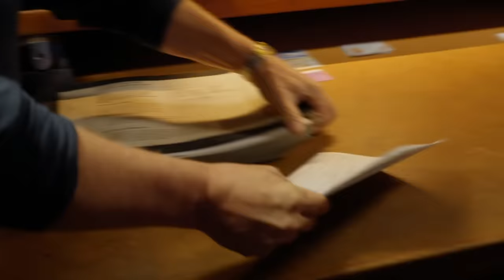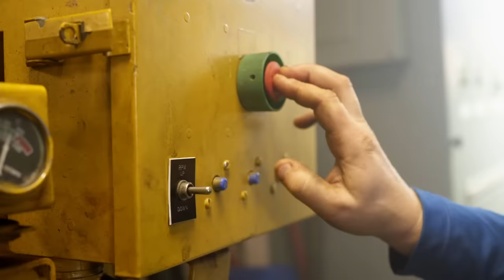Coast Guard Inspection Delays Northwestern Crew | Deadliest Catch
Captain Sig Hansen encounters a series of challenges, from a near-fire disaster to critical decisions. Additionally, a Coast Guard inspection of the Northwestern further adds to the obstacles, testing their abilities to navigate these treacherous waters.